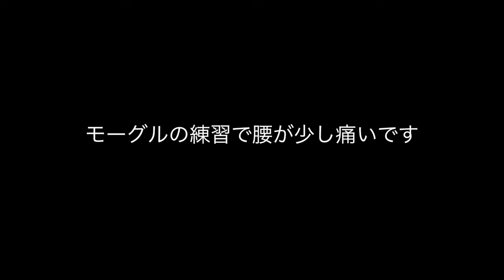【シニア・ソロスキー】30数年ぶりの北壁に挑戦！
ちょっと仕事の予定が空いたので、
30数年ぶりにハチ北スキー場を訪れる。
積雪もあって、天気は快晴。
北壁は昔と変わらず、コブ斜面ができていた。
若いときはモーグルのしすぎで、腰痛が気になるところ。
しっかりトレーニングしていないと不安。
どんなスキーイングになっているのか。